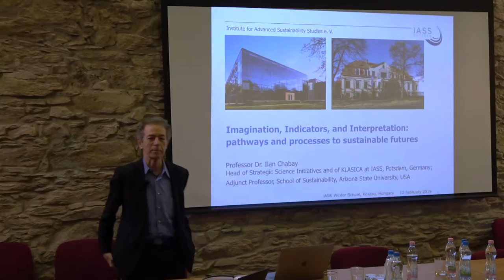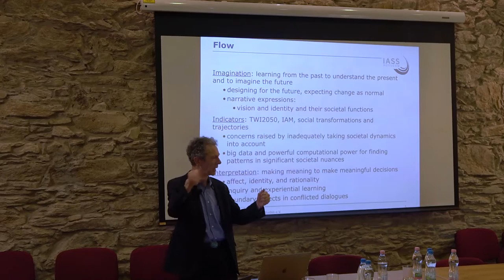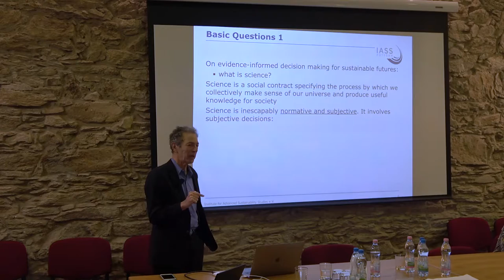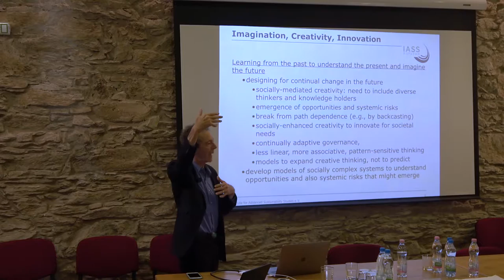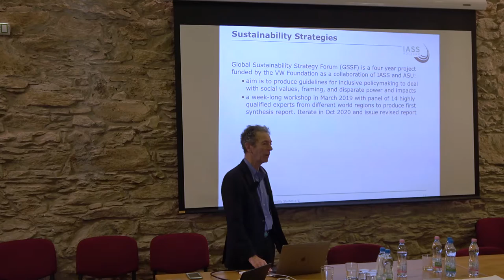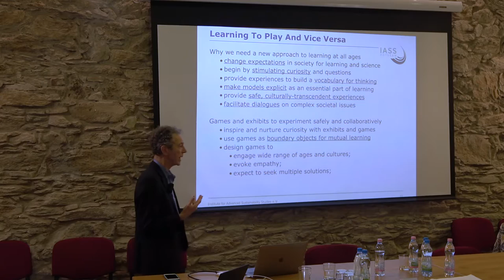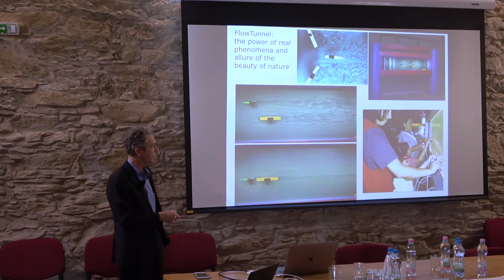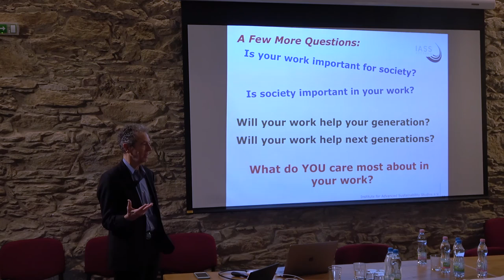Global Political Aspects of Sustainability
Intercultural Encounters as an Asset and a Liability

Lecturer: Prof. Ilan Chabay – Institute for Advanced Sustainability Studies (IASS) Germany and School of Sustainability, Arizona State University (ASU) USA

Intercultural Heritage and the Complexity of Sustainability – A Future-Oriented Central European Approach

Management of Social Transformation (UNESCO MOST) Winter School in Kőszeg

11th – 14th February 2019